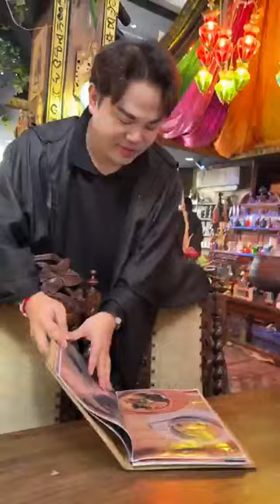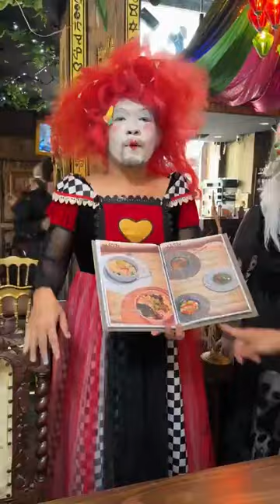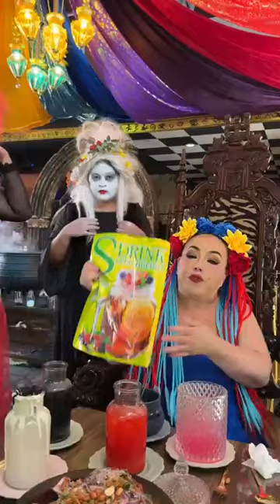ลีน่าจังลุยร้านเวทมนต์สุดอลังการ เมนูอาหารฉ่ำๆเยอะมาก